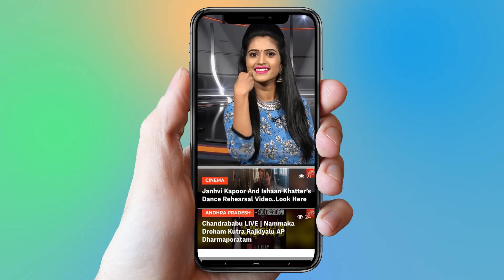Kavacham Movie Pre Review | Bellamkonda Srinivas | Kajal Agarwal | Tollywood | YOYO Cine Talkies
Kavacham Movie Pre Review

Kavacham is a action entertainer movie directed by Sreenivas Mamilla and  produced by Naveen Sontineni (Nani) under Vamsadhara Creation banner while Thaman S scored music for this movie.